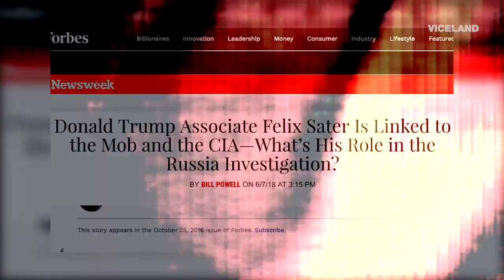A Confidential Conversation with Trump's Friend Felix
Tom Arnold chats with Felix Sater, former intelligence operative for the U.S. government (and friend of Donald Trump's), to find potential leads on the "Miss Universe Tape."